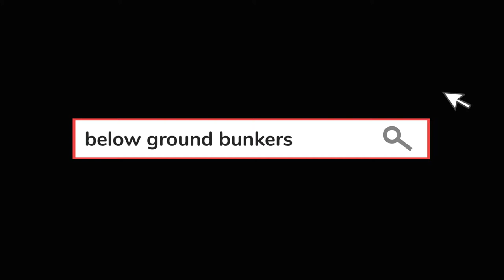Underground Bunker by US Safe Room for Below Ground Installation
to shop premium quality below ground bunkers.

Underground Bunkers
Our underground bunkers and designed, engineered and fabricated from 1/4" solid plate steel with marine grade welded construction. These bunkers provide ultimate protection for secure safe rooms, storage vaults, multi-use storage, dual purpose man cave, ballistic shelter, gun storage, and can even provide nuclear fallout protection. A US Safe Room storm shelter provides the most secure underground tornado shelter and ample space for long-term hurricane shelter.

US Safe Room bunkers are designed for off-grid standalone use, integrated residential use, and commercial safety and security applications.

Bunkers start at 8' wide, and can be designed and purchased in 10' wide, and 12' wide configurations with custom build options available.

Bunker Accessories Include
• 1 double-bunk bed
• Kitchenette counter cabinet with storage
• Storage shelving
• Water storage tank
• Grey-water evacuation tank
• Fresh water intake conduit
• Entry stairs with handrail
• Composting toilet
• NBC air filtration system
• LED lighting
• Base primed and painted interior
• Corrosion and leak resistant exterior coating
• Custom accessories and configurations available

US Safe Room
Be Prepared For Anything